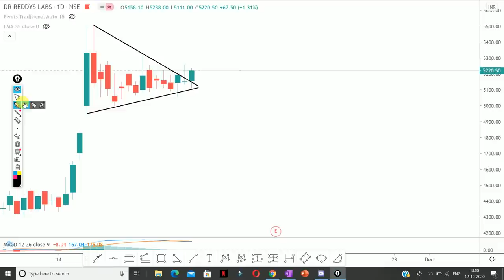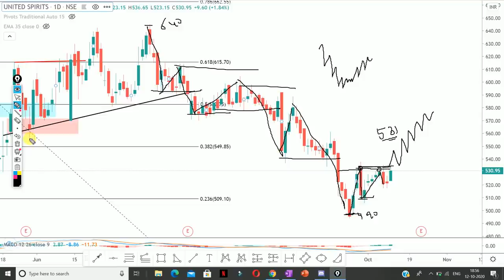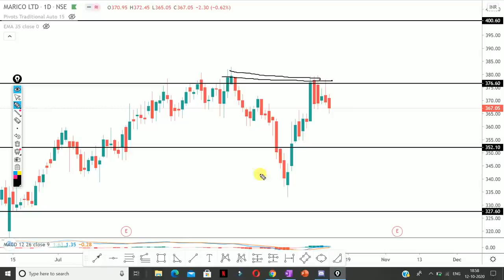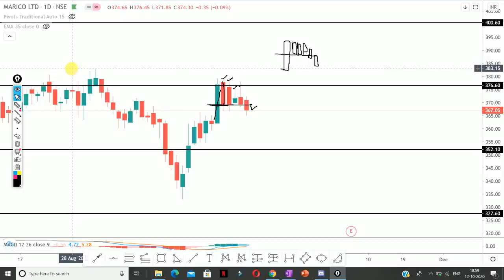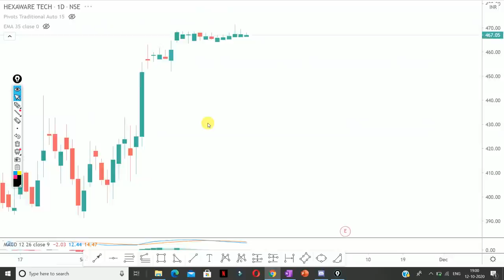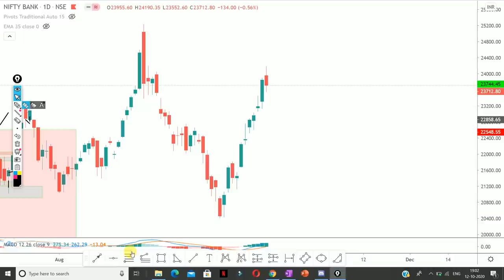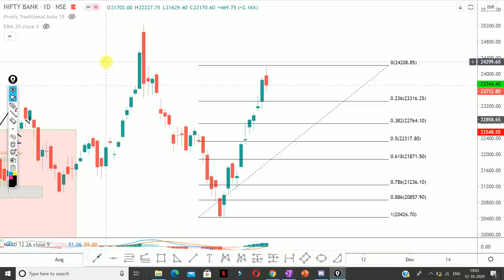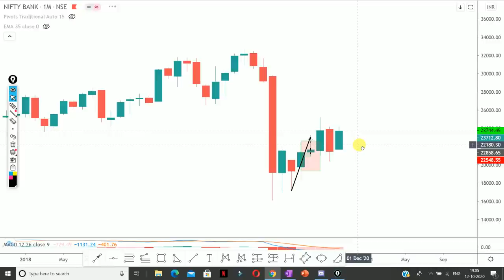Daily Intraday Calls For Tomorrow | 5 Jackpot Intraday Trading Tips | 13th October 20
Other Information !!

Live Nifty/ Bank Nifty Levels and Target and Technical Analysis for 13 October. 2020. also options strategy for "NIFTY/BANK NIFTY ".and STOCKS.

1. DRREDDY

2. MARICO

3. MCDOWELL

4. GILETTE

5. HEXAWARE